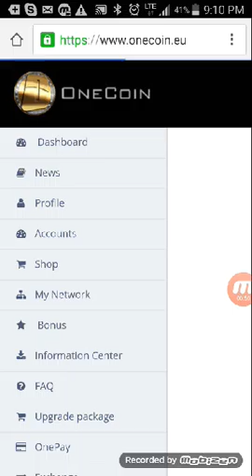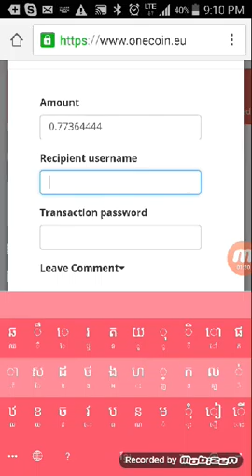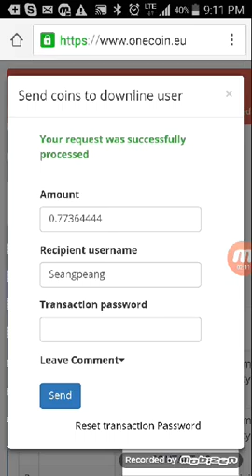How To Send Coin To Downline & Upline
8:49 PM